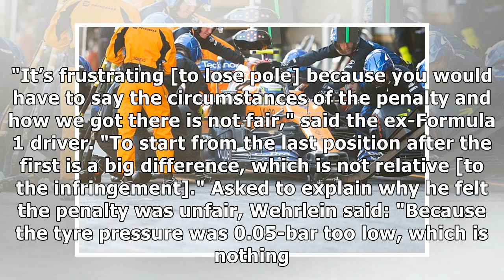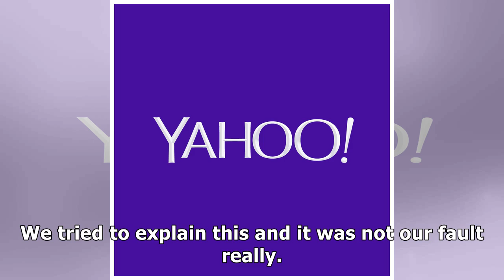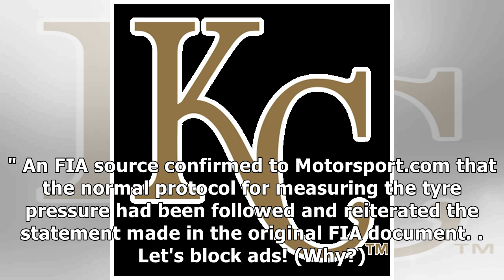Wehrlein lashes out at 'unfair' Paris grid drop